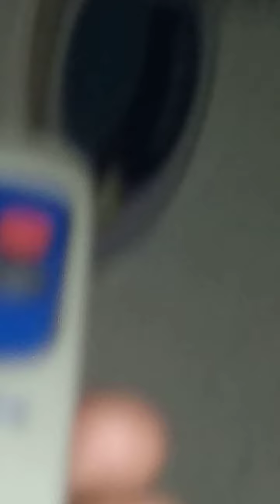Fans in my house part2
there is a fan
:Sanex desk fan
:Miyako desk fan
:Miyako wall fan